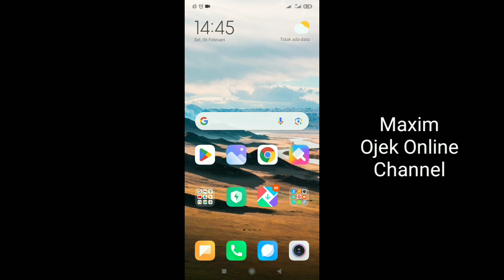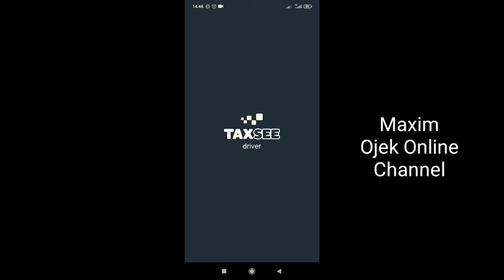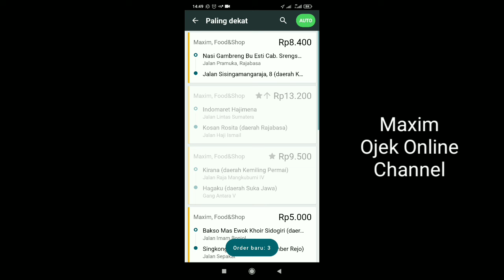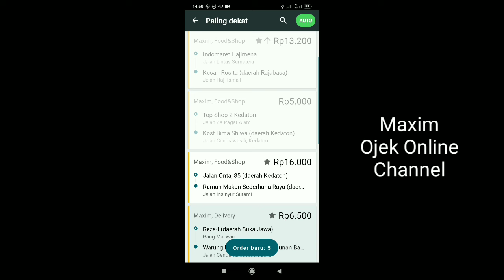Nyocol Orderan Maxim...!! Ada Komisi Maxim Itu Maksudnya Apa..?? Driver Maxim Pemula Harus Tau..!!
pada saat mau nyocol orderan maxim terdapat informasi komisi maxim. komisi maxim tersebut muncul di bawah tarif orderan maxim. nah, Kira-kira apa maksud dari komisi maxim tersebut...?? driver maxim pemula mungkin banyak yang belum tau ya...

yuk, simak videonya berikut ini...

salam..